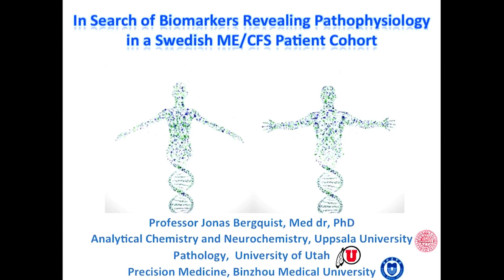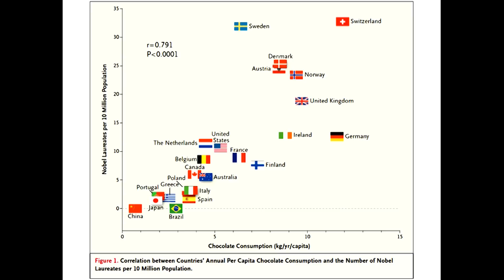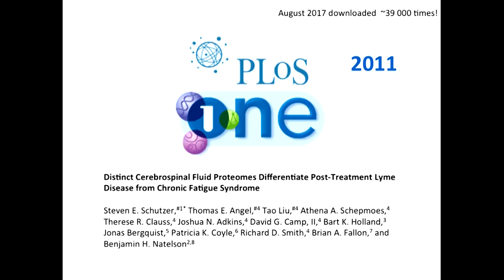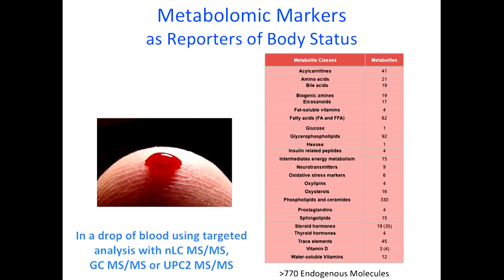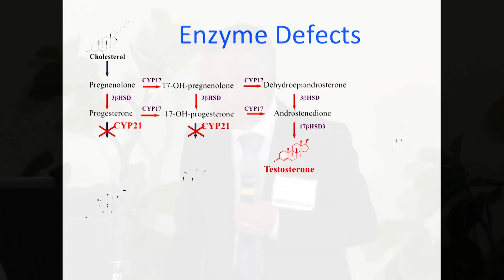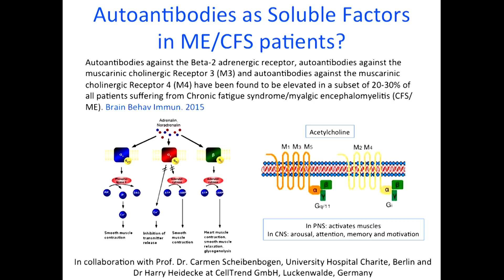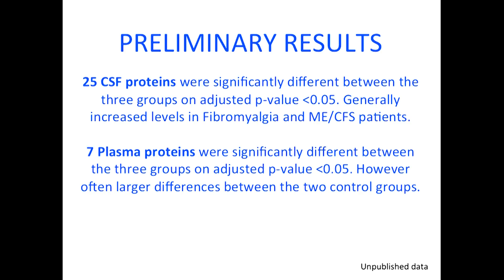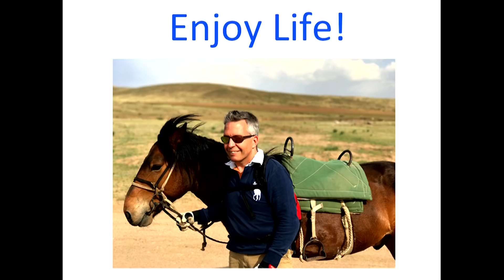Jonas Bergquist, MD, PhD | Using Cerebrospinal Fluid and Other Samples to Research ME/CFS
Dr. Bergquist is in search of biomarkers revealing pathophysiology in a Swedish ME/CFS, myalgic encephalomyelitis / chronic fatigue syndrome, patient cohort.

Dr. Bergquist is a Full Chair Professor in Analytical Chemistry and Neurochemistry at the Department of Chemistry at Uppsala University, Adjunct Professor in Pathology at the University of Utah School of Medicine, and Distinguished Professor in Precision Medicine at Binzhou Medical University in Yantai, China. His group is continuously developing general analytical tools for screening and discovery of biomarkers of pathological states. These approaches include identifying relevant clinical applications, advanced sample pretreatment, multidimensional liquid based separation, high resolution mass spectrometry, and multivariate data analysis. Dr. Bergquist studies numerous conditions, including neurodegenerative disorders. His research into ME/CFS is focused on characterizing the neuroimmunological aspects of the disease using proteomics and metabolomics, with a special interest in cerebrospinal fluid studies.